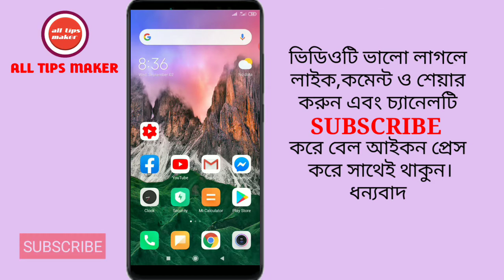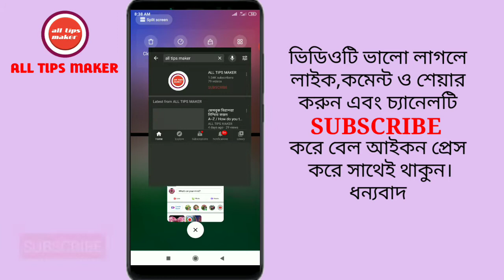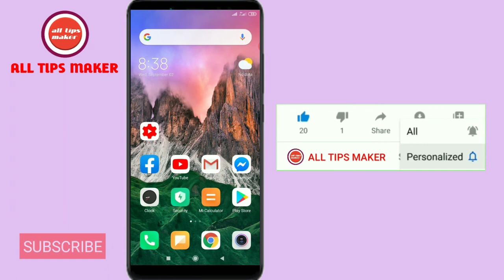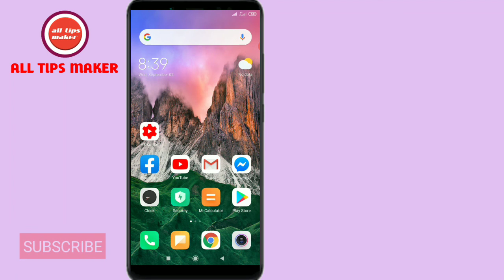একসাথে একাধিক অ্যাপ ব্যবহার করুন /how to use many apps in one time?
★একসাথে একাধিক অ্যাপ ব্যবহার করুন
★how to use many apps in one time?